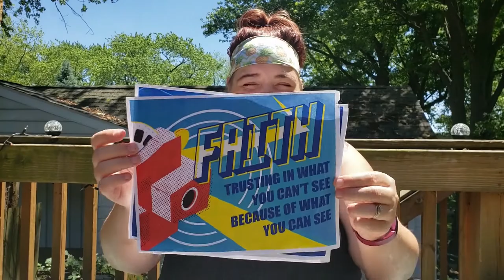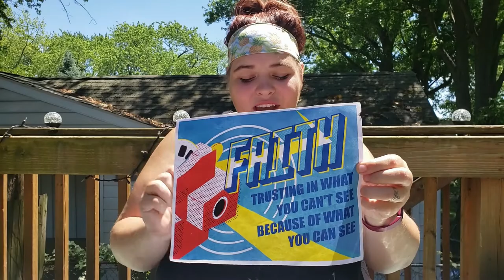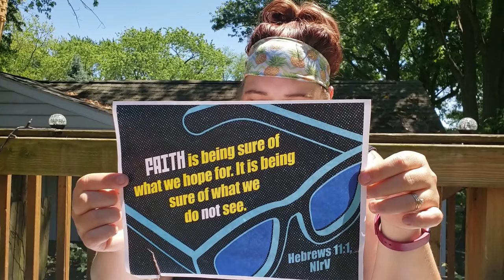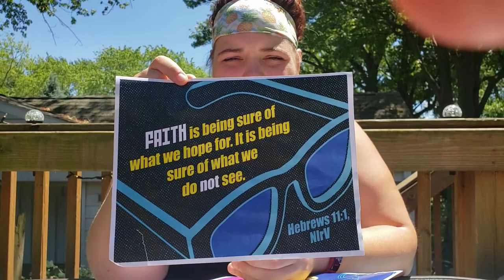LCC Kidopolis Lesson - 6/14/2020